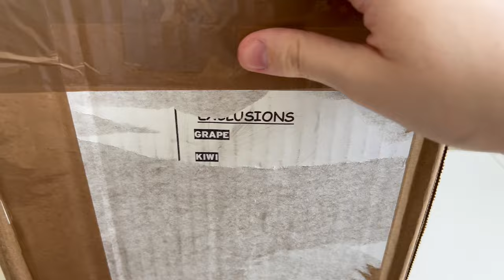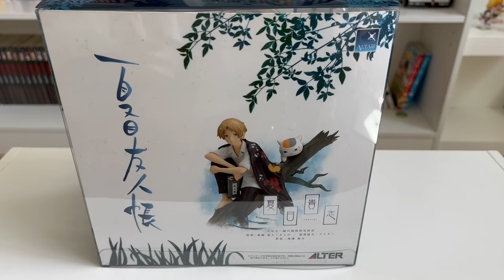Let’s Unbox a Dream Figure! 🏆|| Anime Figure Haul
（ ；´Д｀）

I am so glad Natsume was not a bootleg!! I am in love with the figure! The sculpt is so beautiful ! I would love to post more often I just don’t know what to post haha

Time Stamps :
0:00 Intro
0:42 Unboxing 📦
10:42 Outro

let me know some manga recommendations!!
I would love to read some series you guys recommend!